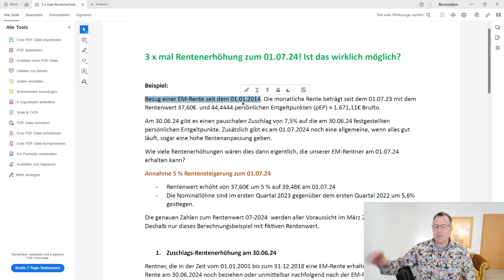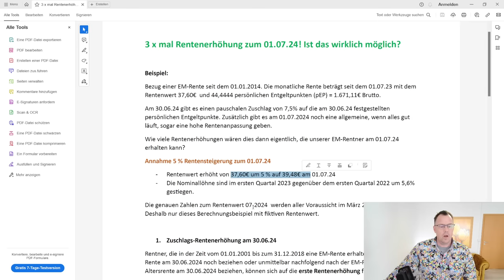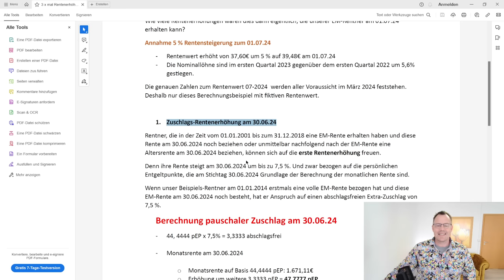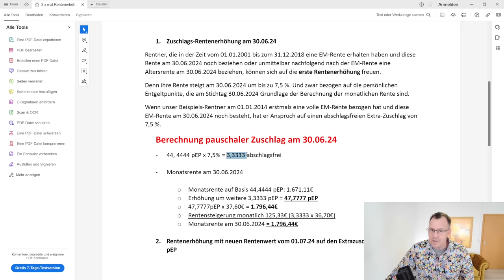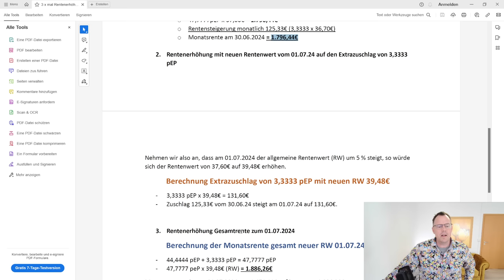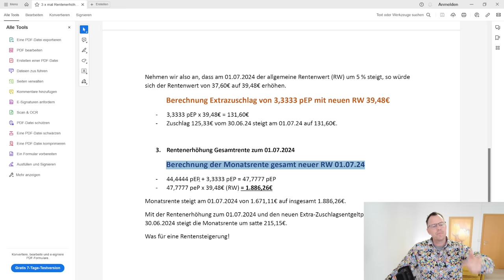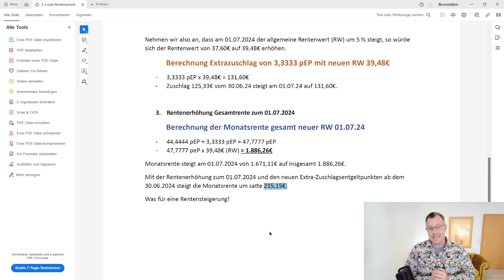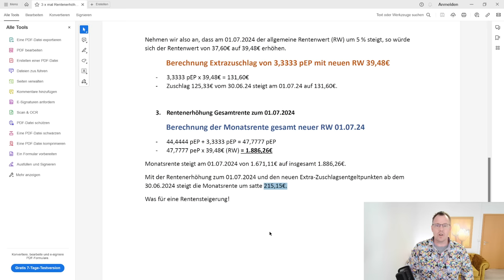3 Rentenerhöhungen zum 01.07.24, ist das wirklich möglich. Können sich 3 Mio. EM-Rentner freuen?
Viele Anfragen zum Thema EM-Rente und Zuschlagslösung zum 30.06.24 erhalten wir auf rentenbescheid24.de.  Unter anderem die Anfrage, ob es am 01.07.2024 mehrere Rentenerhöhungen geben kann? Unser Rentenberater P. Knöppel ist der Sache mal auf dem Grund gegangen und hat an einem Beispiel mal gerechnet. Der von ihm angenommene Rentenwert 39,48€ ist fiktiv und kein amtlicher Wert, er beruht auf der aktuellen Lohnsteigerung im ersten Quartal 2023 von nominell 5,6 % laut DESTATIS. Hoffen wir das Beste für alle Rentnerinnen und Rentner, dass es ab dem 01.07.24 eine wirklich hohe Rentenanpassung gibt, viele von Ihnen können dringend höhere Renten gebrauchen.